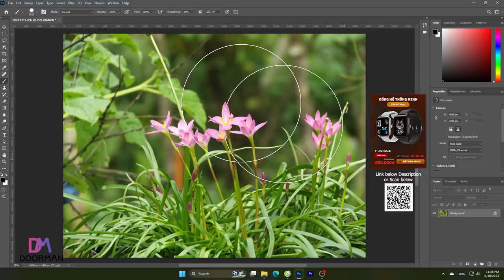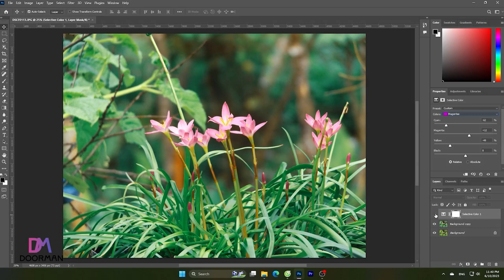Chỉnh màu ảnh nhanh chóng với Photoshop 2023 | Color Editer Faster on Photoshop 2023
Tittle: Chỉnh màu ảnh nhanh chóng với Photoshop 2023   Color Editer Faster on Photoshop 2023
Or get here to buy some fov give me a little money:
Link đồng hồ mua ngay để có ưu đãi tốt nhất
màu ảnh nhanh chóng với Photoshop 2023 Color Editer Faster on Photoshop 2023